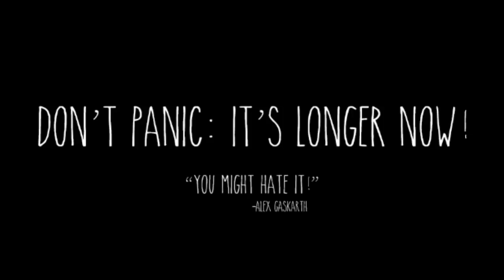All Time Low - Don't Panic: It's Longer Now! Commentary Teaser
All Time Low's album 'Don't Panic: It's Longer Now!' is out now & includes 4 NEW SONGS, 3 ACOUSTICS, NEW ALBUM ART & the original Don't Panic songs!